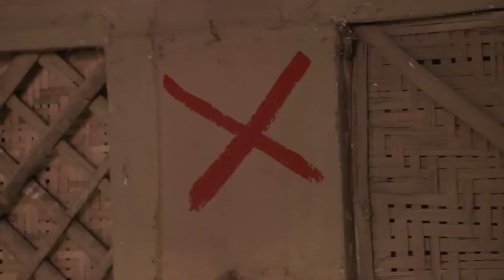STAR SREE MURUGAN 101 TD 13 03 18